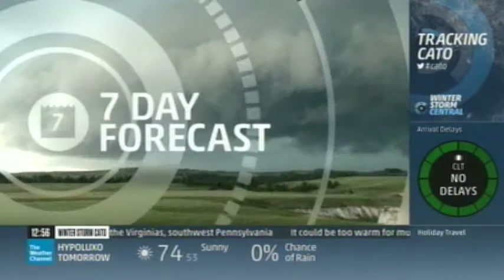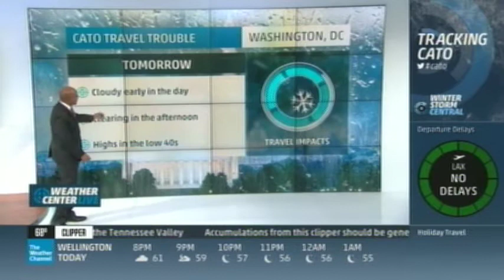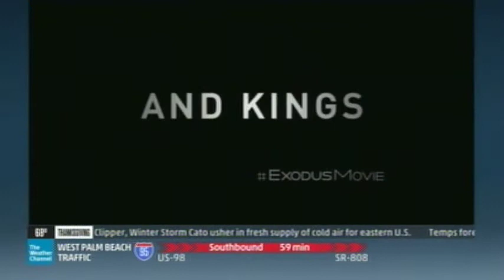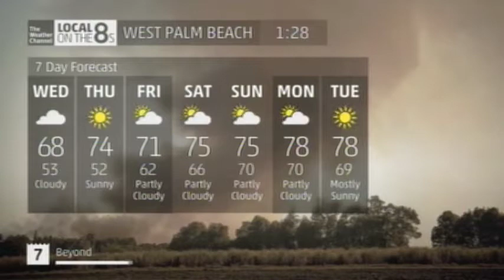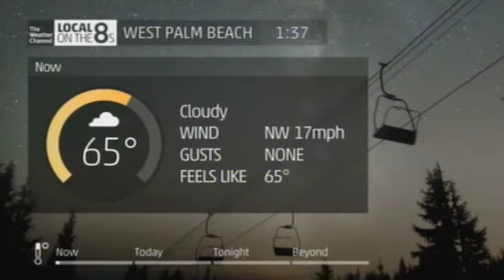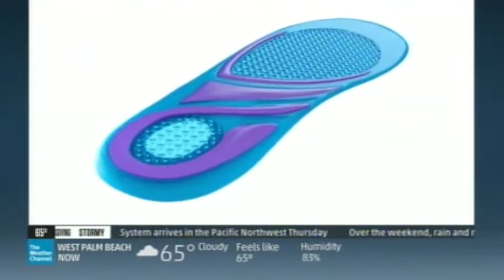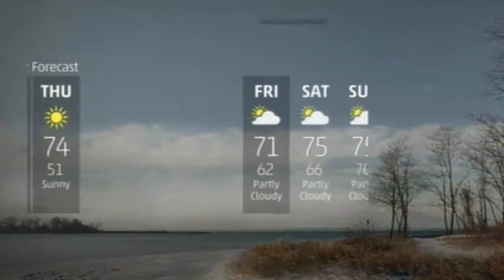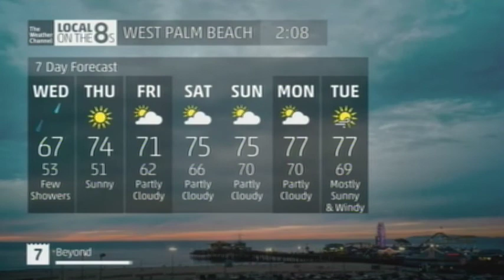TV #2 11 26 14